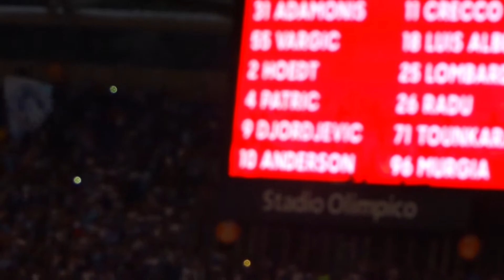Finale Coppa Italia 2017 escono i calciatori della lazio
finale coppa italia roma 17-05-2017 lettura formazione calciatori della Lazio